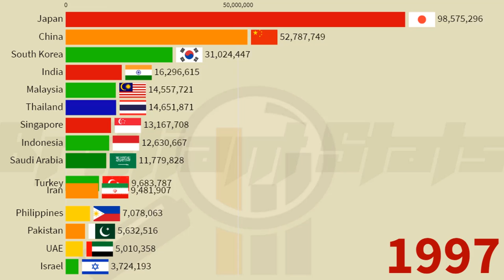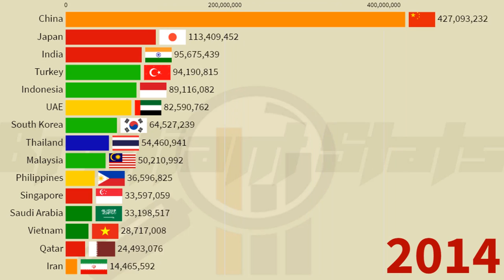Asian Countries by Total Air Transport Passengers Carried: India, Japan, UAE, Indonesia, China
This Video compares the top 15 Countries with the Highest Air Transport Passengers from 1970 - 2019 in Asia. Air passengers carried include both domestic and international aircraft passengers of air carriers registered in the country.